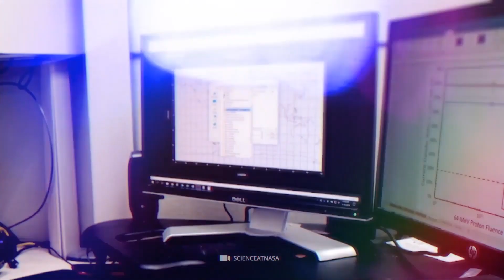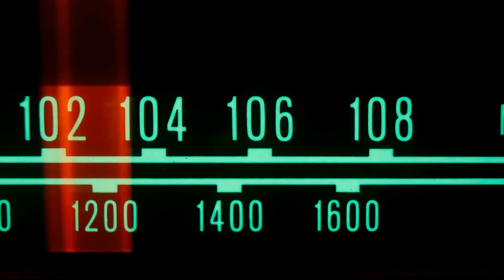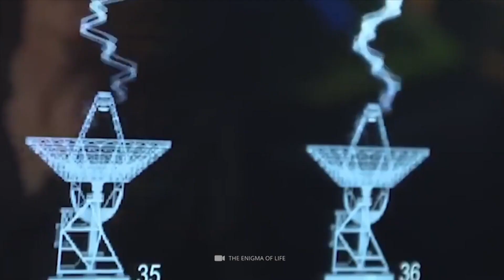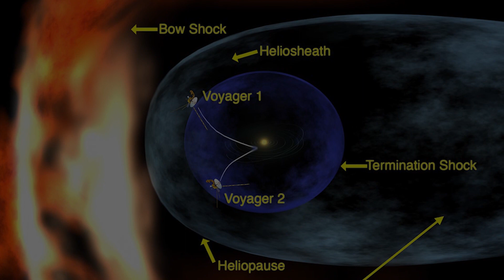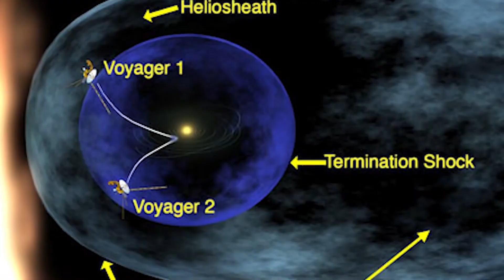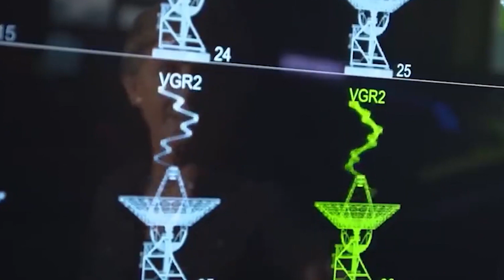Voyager 1 Just Made Contact with an Unknown Object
Have you ever wondered about the vastness of space and the secrets it holds? In this video we're diving deep into the mysteries of the universe, and the incredible insights we've gained from the Voyager 1 & Voyager 2 missions. These groundbreaking expeditions have unlocked secrets that challenge everything we thought we knew about our place in the cosmos. But what happens when the data they send back includes a warning that could change the course of our future? Join us as we unearth what Voyager has discovered so far, and the disturbing message it has sent us about the future.